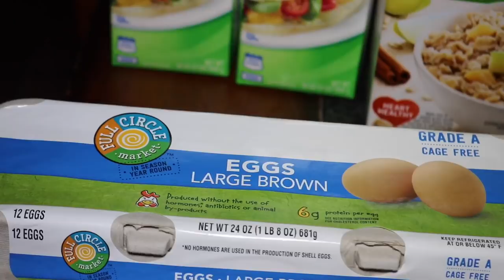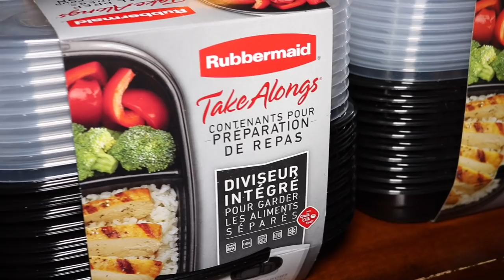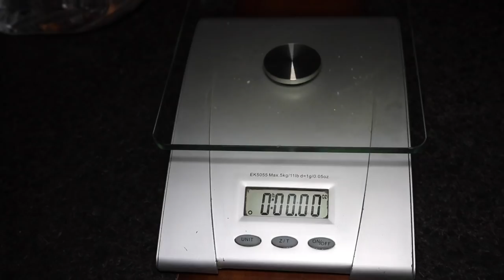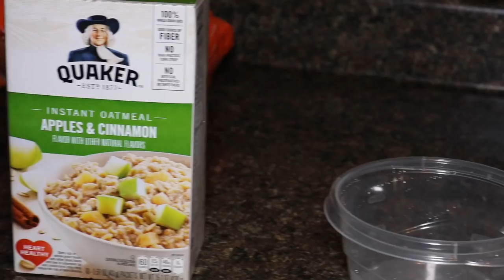The Perfect Diet For Building Muscle | How To Cook Meals & Meal Prep | BONUS - Workouts Included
Meal 1 (Breakfast)
1 whole egg (cooked), 150 grams of liquid egg whites (uncooked), 2 packets of instant oatmeal “cinnamon and apple” (or your favorite flavor), 1 tablespoon low sodium peanut butter (16 grams), 1 red delicious apple

Meal 2 (Lunch)
5 ounces cooked baked/grilled chicken breast, 250 grams basmati rice (cooked), 4 ounces fresh green beans

Meal 3 (Pre Workout Meal)
5 ounces 93% Lean Ground Beef (cooked), 250 grams sweet potato (cooked), 4 ounces fresh green beans

Meal 4 (Post Workout Shake)
16 ounces water OR Almond Milk, 1 scoop optimum nutrition protein powder, 1 banana, 1 tablespoon low sodium peanut butter (16 grams), ½ cup raw oats (blend the oats up in a blender before you make the shake so it won’t be chunky)

Meal 5 Supper
5 ounces baked/grilled chicken breast (cooked), 275  grams basmati rice (cooked), 7 grams coconut oil, 4 ounces fresh green beans, 1 Danon Greek Yogurt

***Micronutrients & Macronutrients Breakdown***
3,043 Total Calories
PROTEIN 222 GRAMS
CARBOHYDRATES 375 GRAMS
FATS 72 GRAMS
Vitamin A,C 100%
Calcium 100%
Iron 100%

***Grocery List***
Whole eggs, Liquid egg whites, instant oatmeal packets, raw oats, natural skippy peanut butter, red delicious apples, bananas, chicken breast OR whole chicken, 93% lean beef OR turkey, basmati rice, sweet potatoes, fresh OR frozen green beans, broccoli, protein powder, coconut oil OR olive oil OR avocados, yoplait Greek yogurt
***EXTRA*** Body Armour Super Drink Pineapple Coconut (Drink 14 ounces during workout) Food Storage Containers, Digital Cooking Thermometer, Digital Kitchen Scales